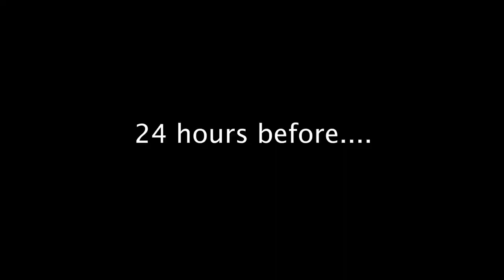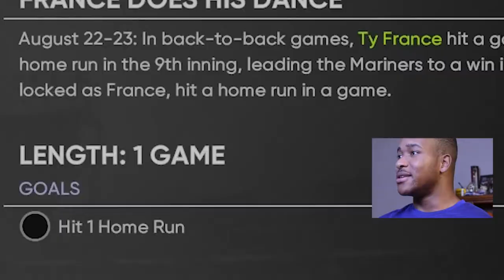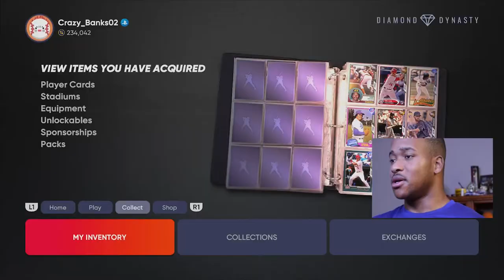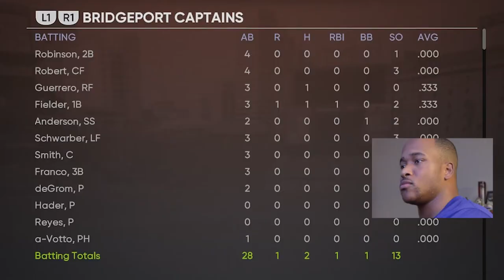POTM ROBBIE RAY IS HERE + [EPIC GAMEPLAY}